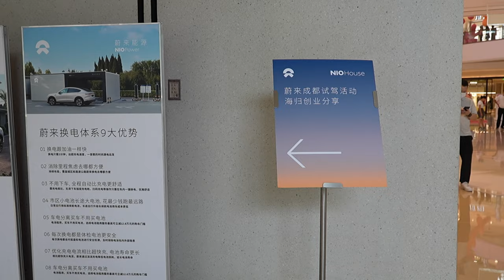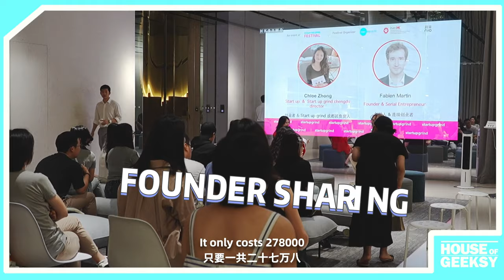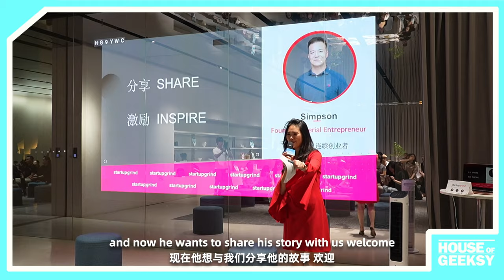House of Geeksy, ep1. Alex visits StartupGrind event, exploring the entrepreneurial spirit.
Join Alex Rivera in the premiere episode of "House of Geeksy" as he visits a Startup Grind event to delve into the world of entrepreneurship. Witness the energy, innovation, and passion that drive startups and meet inspiring entrepreneurs sharing their journeys. Get ready for insightful interviews, behind-the-scenes moments, and a glimpse into the vibrant startup ecosystem. Don't miss out on this exciting kickoff to our series!